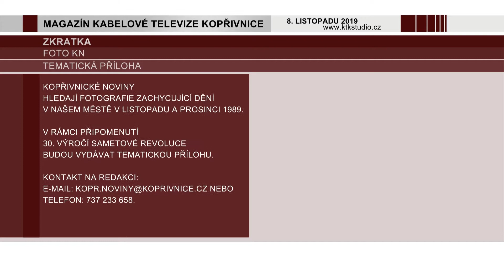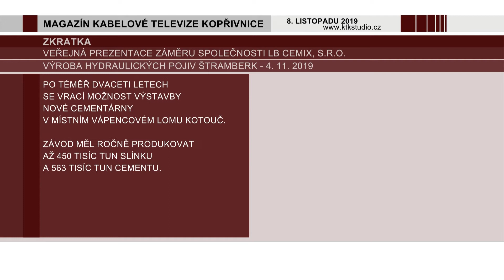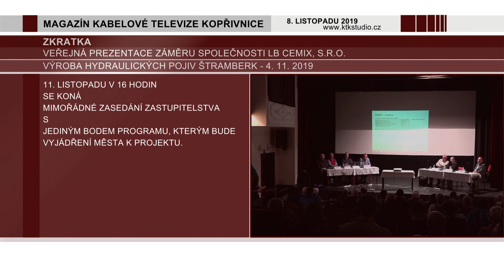02 Zprávy 03 ZKRATKA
• Plán udržitelné městské mobility a Koncepce statické dopravy.
• Kopřivnické noviny hledají fotky, dokumentující sametovou revoluci v našem městě.
• Celníci likvidovali padělky.
• Ve Štramberku se diskutovalo o obnovení výroby cementu v lomu.